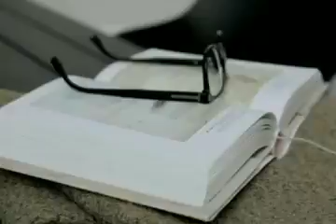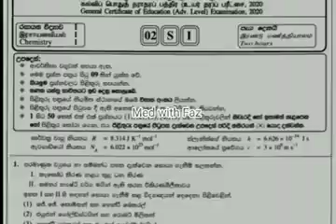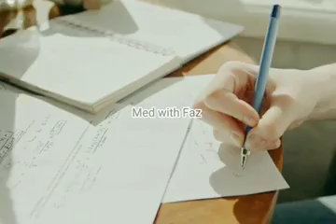மாணவர்களே இது உங்களுக்கு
WhatsApp இல் வந்த Video